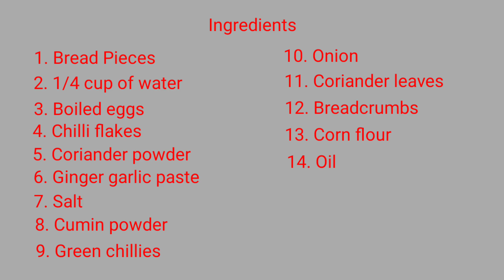Egg Tikki | Egg Cutlet | How to make Egg Tikki |Anda Tikki | FOODIES FUSION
Egg Tikki | Egg Cutlet | How to make Egg Tikki | How to make Egg Cutlet | Anda Tikka | Anda Cutlet | Egg Tikki kaise banate hain | FOODIES FUSION

Hi,

I am Haseena. This is my YouTube channel for cooking where I share how to make delicious recipes in a very easy and simple way using regular ingredients and following Desi style of cooking. Hope you gain something out of my channel.

Channel Link : @FoodiesFusion_786